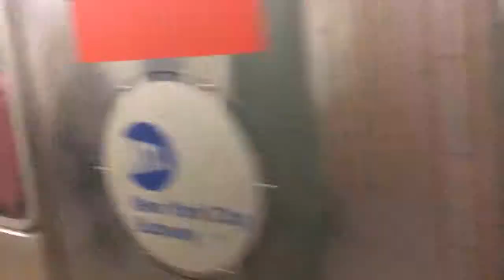iPhone 5s slow mo NYC MTA subway